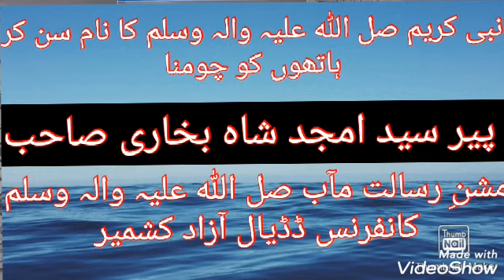Kissing fingers while reading Prophet Muhammad Name